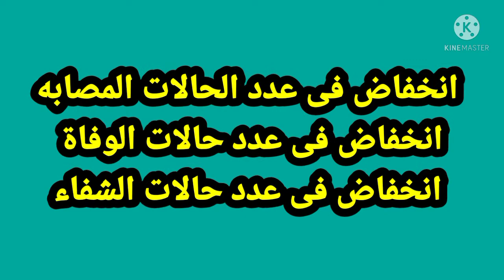بيان وزارة الصحة المصرية الجمعه 10/12/2021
بيان اليوم يشير الى معاودة ارتفاع عدد الاصابات والوفيات